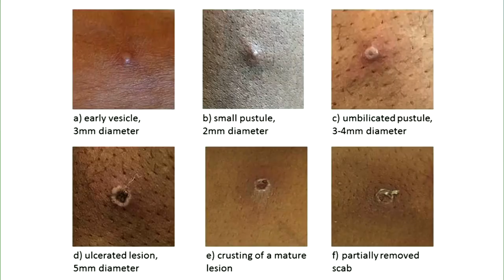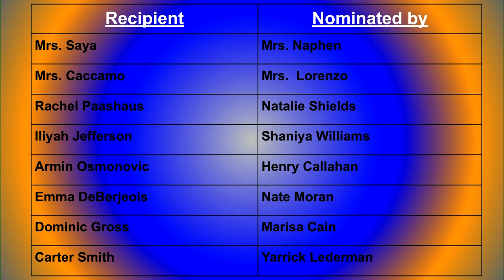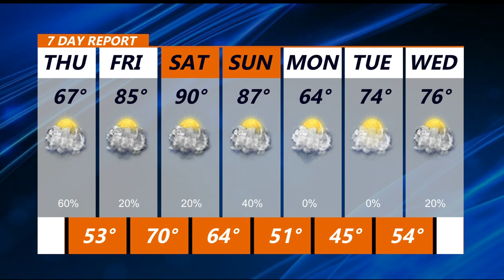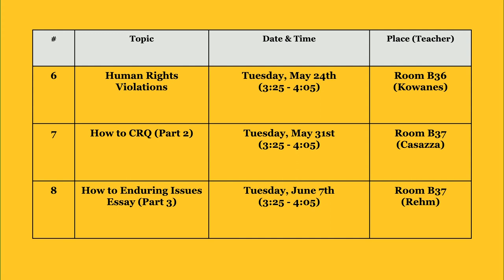May 19, 2022